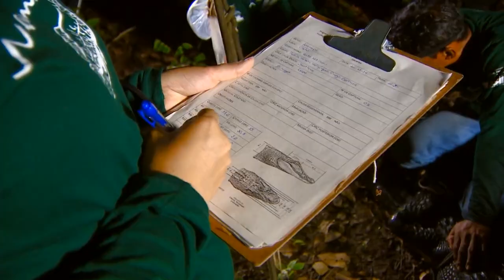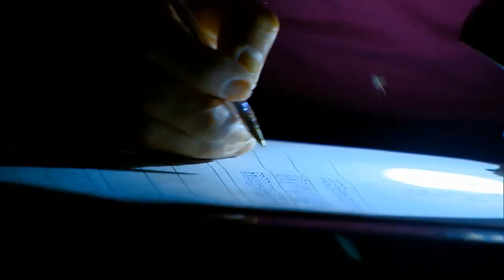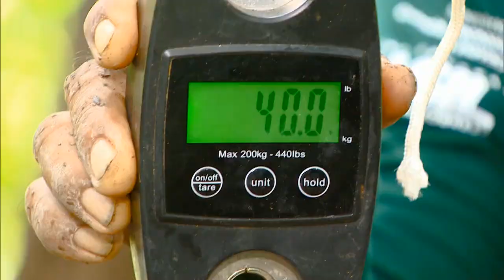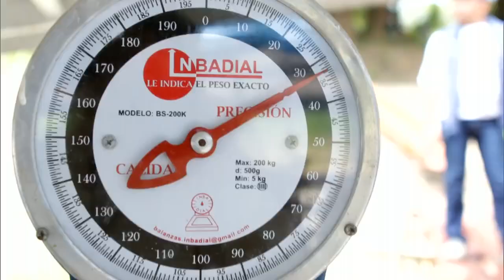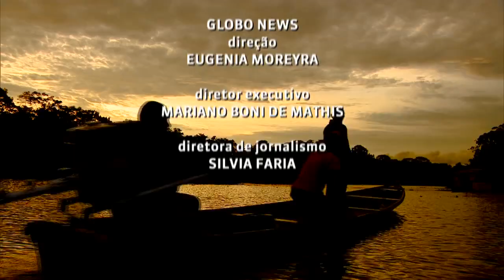Globo News Especial - Reserva de Desenvolvimento Sustentável de Mamirauá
A Reserva de Desenvolvimento Sustentável de Mamirauá é a primeira do país e foi criada há quase duas décadas no Amazonas. A reserva abriga cerca de 700 espécies, e os pesquisadores se dedicam a proteger aquelas que estão ameaçadas.